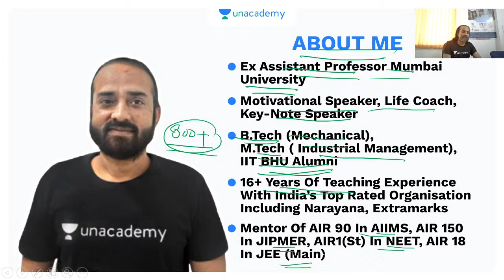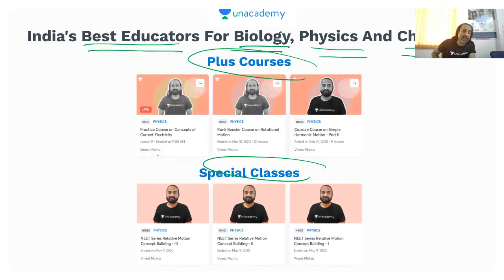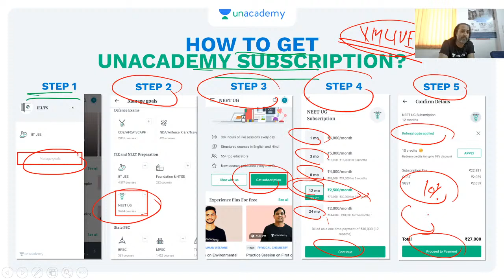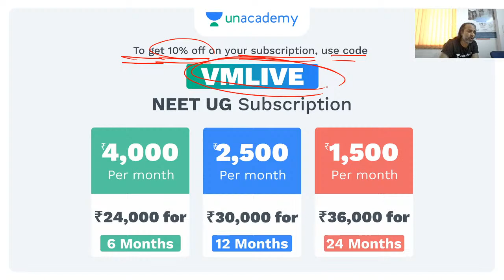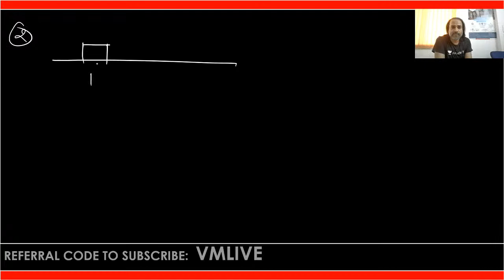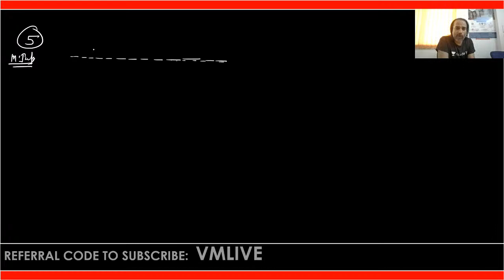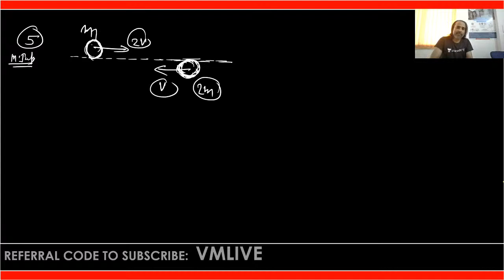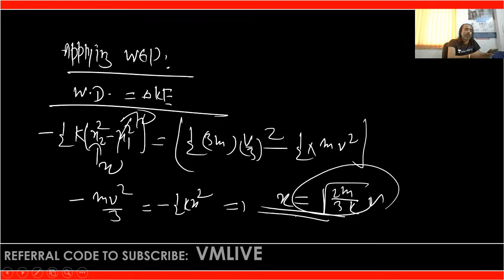Fast And Furious | NCERT Revision NEET 2020 | L 15 Kinetics: Impact & Collision Part 2 | Physics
Unacademy Sapiens introduces Fast and Furious Revision NEET 2020. In this video, Vineet Mishra is discussing on Kinetics: Impact & Collision. Attend his session and revise this topic LIVE for NEET 2020 Exam.

Learn LIVE from Vineet Mishra and other Top Educators on Unacademy Subscription.

1. Learn from your favorite educators and toppers
2. Dedicated DOUBT sessions
3. One Subscription, Unlimited Access
4. Real-time interaction with Teachers
5. You can ask doubts in the live class
6. Download the videos & watch offline